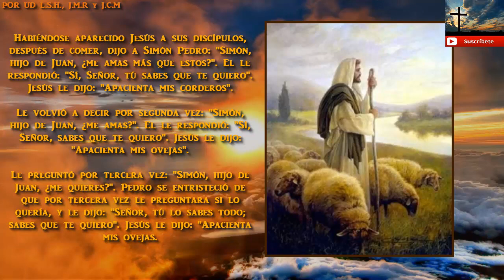El Santo Evangelio Hoy 2 de Junio de 2017 Viernes de la séptima semana de Pascua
El Santo Evangelio Hoy
2 de Junio de 2017

Viernes de la séptima semana de Pascua
2 de Junio de 2017

Santo Evangelio
Según San Juan 21,15-19.

Habiéndose aparecido Jesús a sus discípulos, después de comer, dijo a Simón Pedro: "Simón, hijo de Juan, ¿me amas más que estos?". El le respondió: "Sí, Señor, tú sabes que te quiero". Jesús le dijo: "Apacienta mis corderos".

Le volvió a decir por segunda vez: "Simón, hijo de Juan, ¿me amas?". El le respondió: "Sí, Señor, sabes que te quiero". Jesús le dijo: "Apacienta mis ovejas".

Le preguntó por tercera vez: "Simón, hijo de Juan, ¿me quieres?". Pedro se entristeció de que por tercera vez le preguntara si lo quería, y le dijo: "Señor, tú lo sabes todo; sabes que te quiero". Jesús le dijo: "Apacienta mis ovejas.

Te aseguro que cuando eras joven, tú mismo te vestías e ibas a donde querías. Pero cuando seas viejo, extenderás tus brazos, y otro te atará y te llevará a donde no quieras".

De esta manera, indicaba con qué muerte Pedro debía glorificar a Dios. Y después de hablar así, le dijo: "Sígueme".

Amén.

POR UD L.S.H. , J.M.R. Y J.C.M